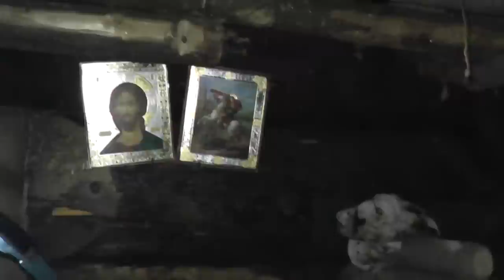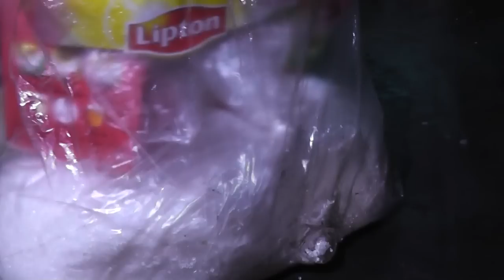Поход Майские ПеРеМеНы. 1 серия-Ведьмины волосы.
Тони Грибабас и Джон Клюкер пошли в поход на лыжах, уже скоро начало лета, а в их северном крае лежит ещё снег(Республика Коми, Интинский район).Это получился удачный поход в смысле дороги, наст хорошо держал лыжников. По пути им встретился интересный мох под названием "ведьмины волосы", около 10 км им пришлось идти до избушки в сторону юга от их посёлка где они живут. По приходу в избушку, они стали её обживать, смотреть что изменилось, был ли кто в избе после их последнего визита. Продолжение в следующей серии.